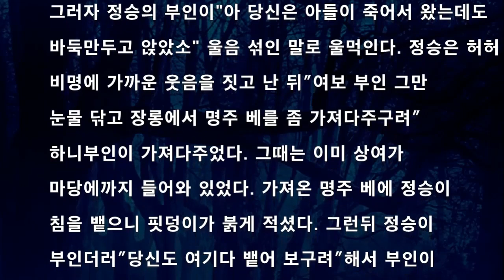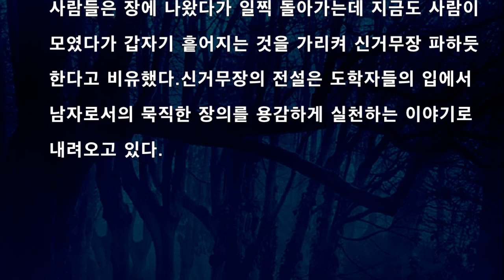[공포라디오] 장성 신거무장 이야기 무서운이야기 괴담 전설따라삼천리#